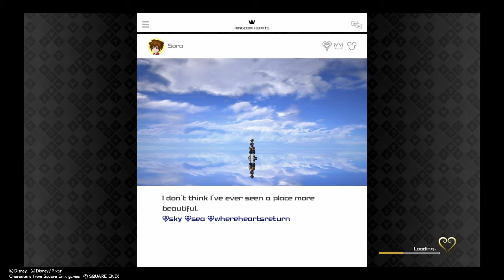Montage of funny moments Part 79: